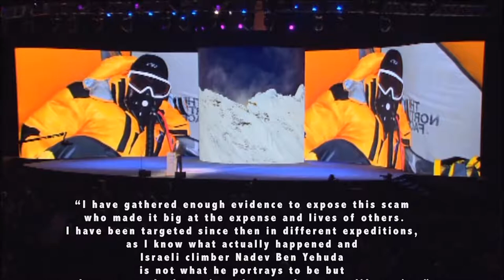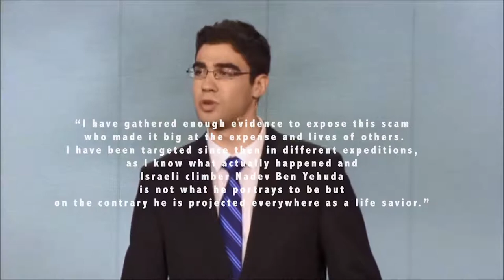Everest Rescue SCAM 6 Years Quest Pandora’s Box - Interview fake rescue 2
Nadav Ben Yehuda wanted to be the youngest Israeli on Everest summit.

Pemba Jangbu Sherpa in the video clearly states that  he warn his Client it was high risk to go up. Pemba says Nadav suffered from frost bite in the lower camp. And he is not strong enough to continue.
This is not all  memory stick from his sherpa Pemba  forcibly taking and Threatening by Israeli Embassy officers not to talk about the Turkish Climber at all.